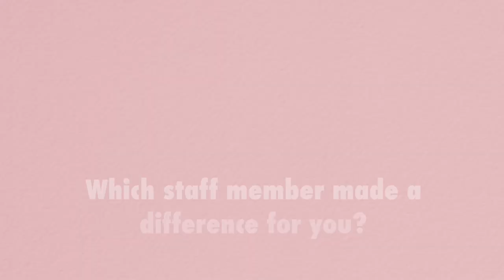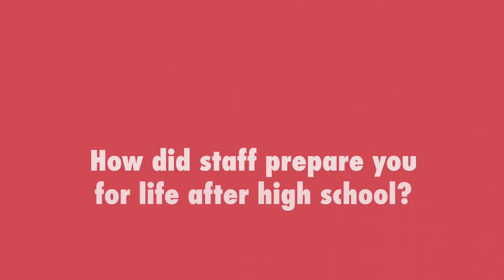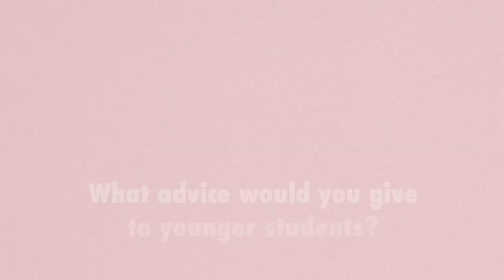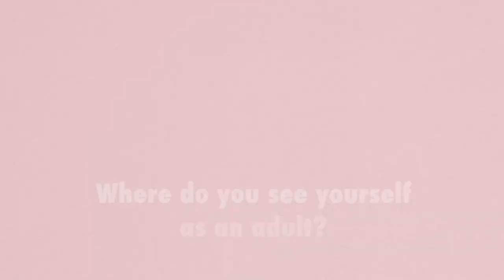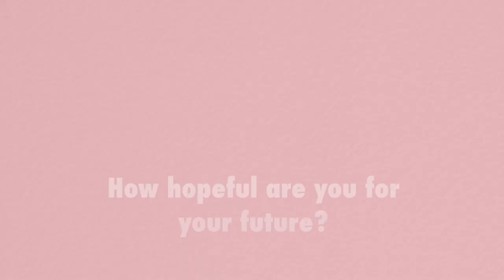Fort Vancouver High School - Senior Interviews 2023